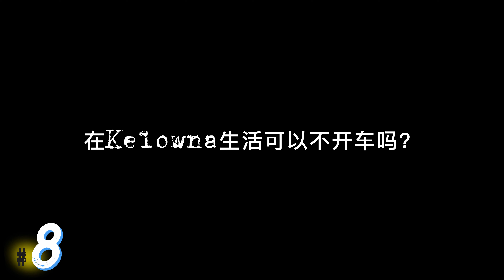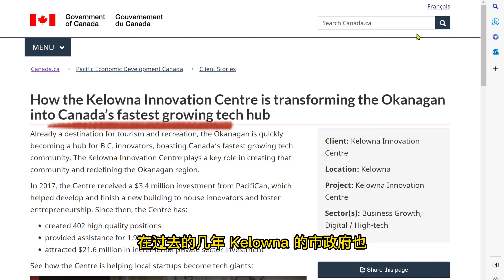了解Kelowna基洛纳再多一点点❤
这一期的视频为大家整理了平时最容易被问到的Top 10关于Kelowna的问答，希望可以帮助到想要了解这座城市的朋友哦😉